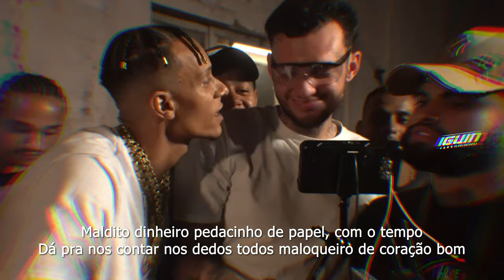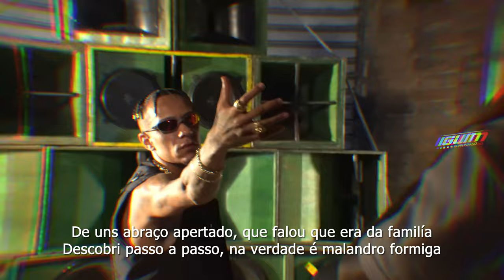MC Paulin da Capital - Maldito Dinheiro Pedacinho de Papél (Web Clipe) Marquinhos no Beat